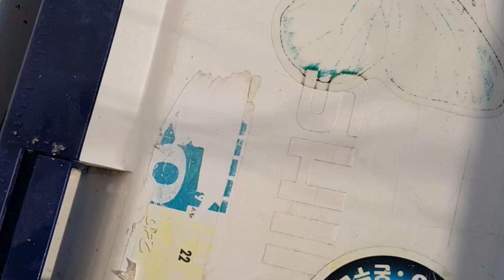조통의 침선 우럭낚시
군산 비응항에서 청출어람 청어람호를 타고 2019년 마감하는 침선 우럭낚시 다녀왔습니다